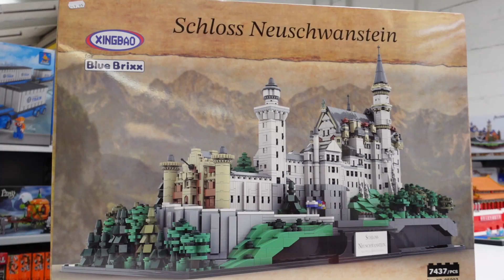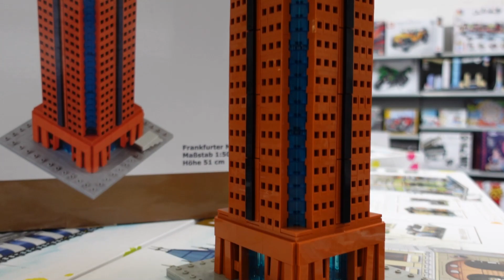Frankfurt Messeturm und Commerzbank Tower aus Noppensteinen von BlueBrixx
Frankfurt aus Noppensteinen.
Noppensteine oder Klemmbausteine sind ursprünglich bekannt durch die Firma LEGO®. Jedoch gibt es mittlerweile auch alternative Hersteller, die Modelle aus Noppensteinen anbieten.
Einer davon ist BlueBrixx aus Flörsheim in der Nähe von Frankfurt am Main. Dort wurde ein Modell vom Messeturm in Frankfurt entwickelt, welches wir uns einmal angeschaut haben.
Neben dem Modell und einem Einblick in den Lagerverkauf hat uns der Geschäftsführer Klaus Kiunke auch einen Blick auf das kommende Modell vom Commerzbank Tower Frankfurt gewährt.
Hoffen wir, das noch mehr Modelle aus Frankfurt folgen!